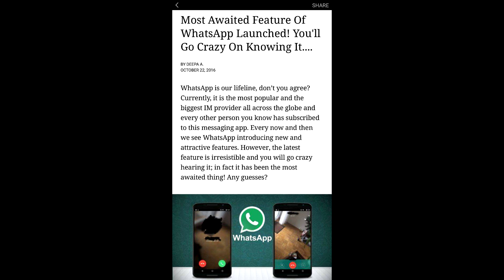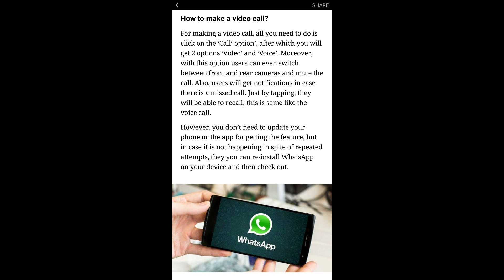Whatsapp Video Call on Andriod , Windows and IOS ( how To enable )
HI guys
I am a tech lover and this channel will be all about
Tech tutorials , Unboxing  , Gadget Reviews and much more.
Just like marques brownlee MKBHD , Lewis Hilsenteger from Unbox Therapy and some Indian youtube channels like
Ranjit from Geekyranjit , Ash from C4etech and Gavrav from  Technical guruji and sharmaji for sharmaji technical

Peace... :)